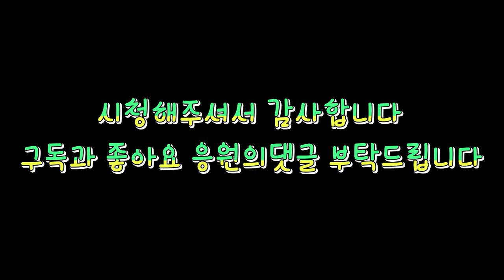청소업체에서 포기한 공장정화조에 무슨일이~~